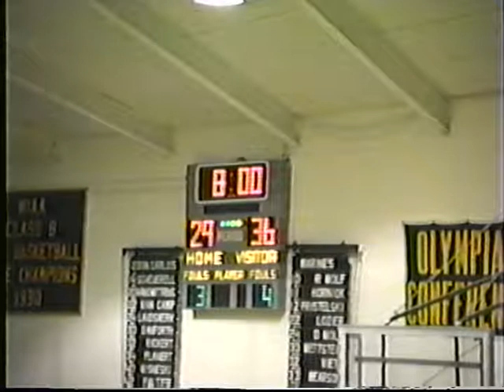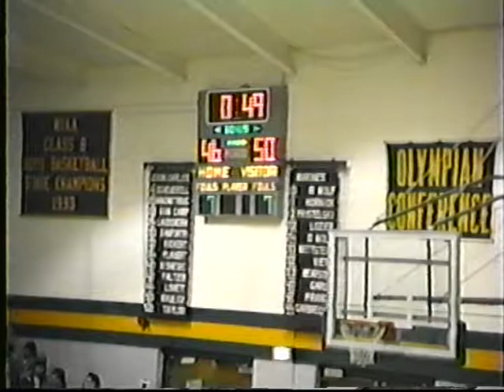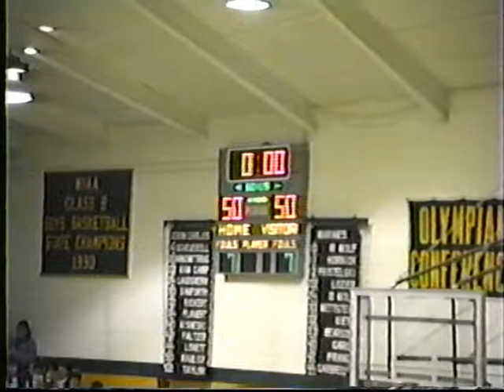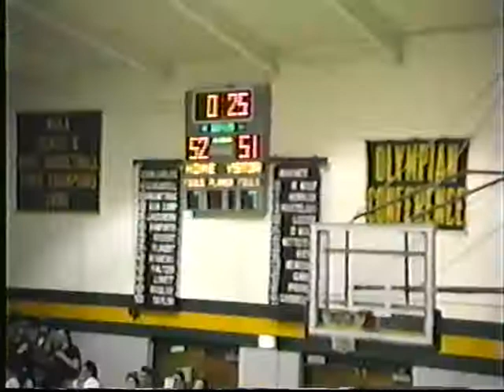Irish vs Marinette 93 94